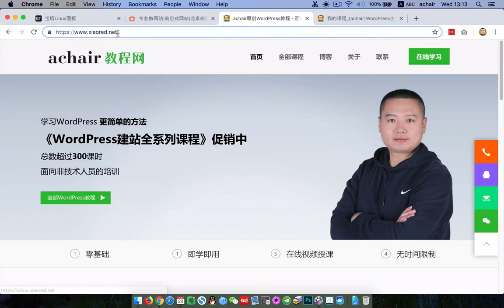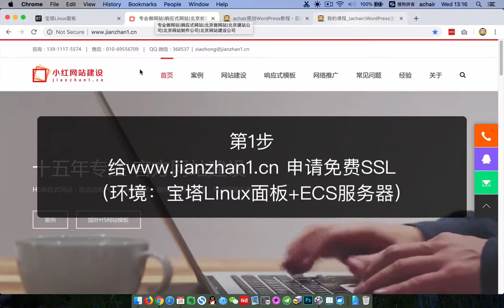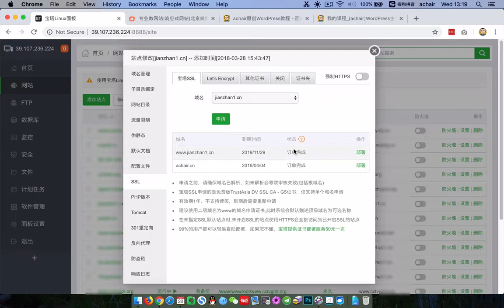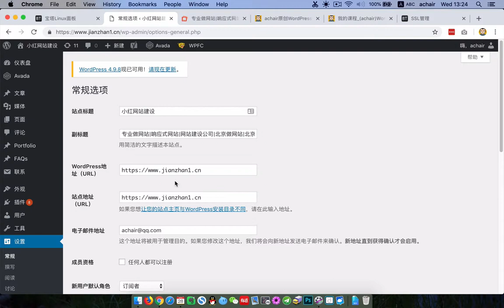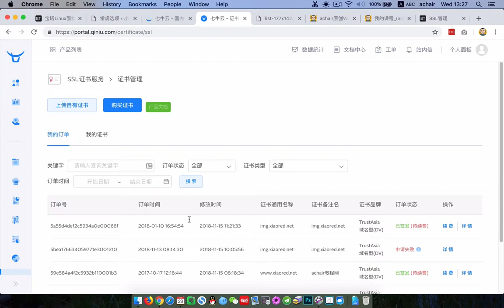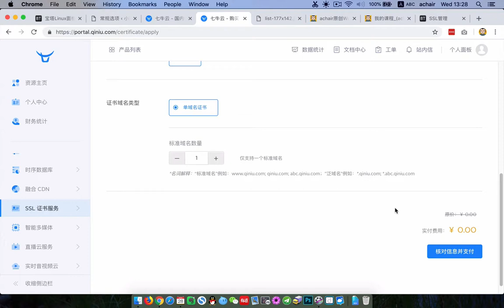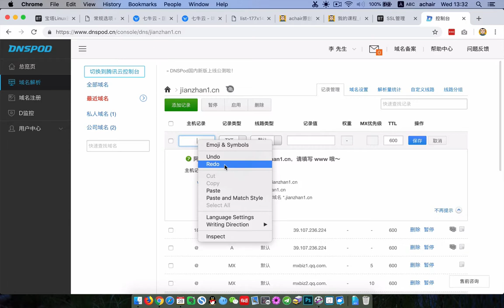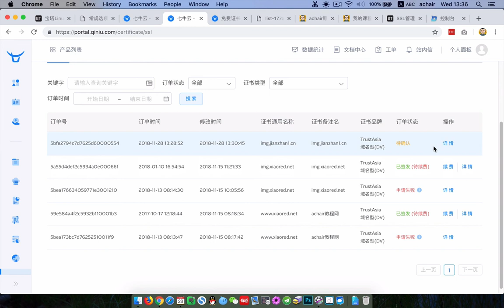宝塔Linux面板和七牛云CDN申请免费的SSL证书